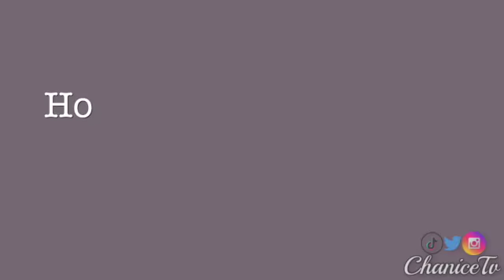WEIGHT LOSS CHALLENGE DAY 5 ! HOW MUCH CAN I LOSE IN ONE WEEK?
Hey friends! WEIGHT LOSS CAN BE HARD SO LET'S CHALLENGE OURSELVES TOGETHER!

HERE IS DAY FIVE OF MY 7 DAY WEIGHT LOSS CHALLENGE!

Wanna have your story featured in a Girl Talk video?

All submissions will be kept anonymous.  Please include your age and gender it’ll help a lot!